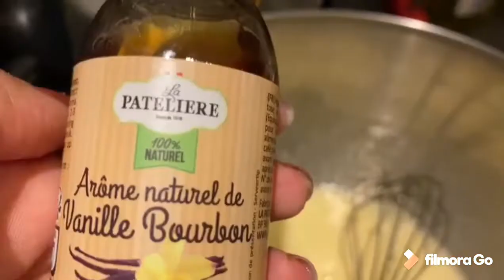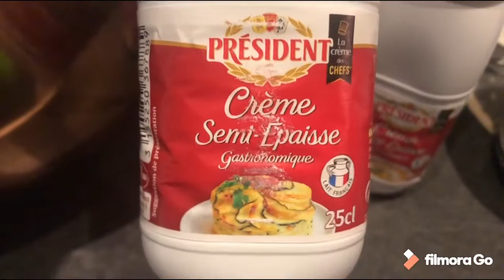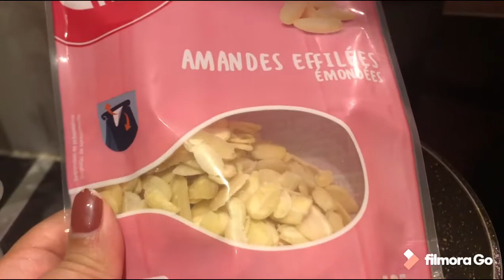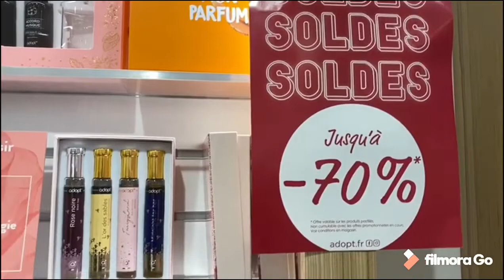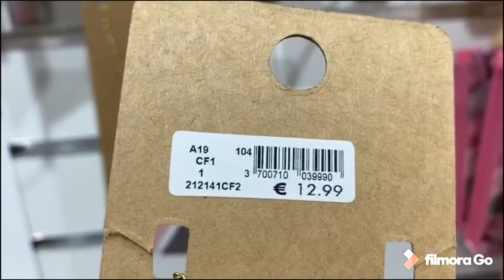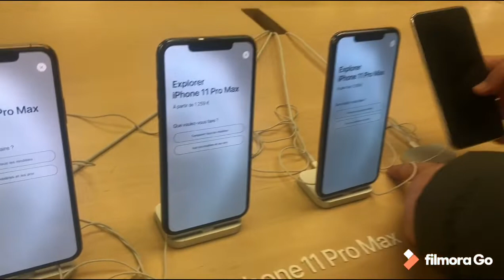شوهتي شوهة درت حلوى و خرجات ليا عوجة 😔😓 ديتكم معايا لمحل ديال لماعن غزال